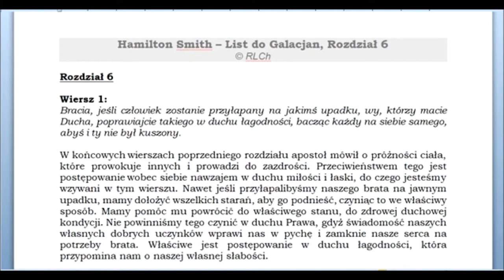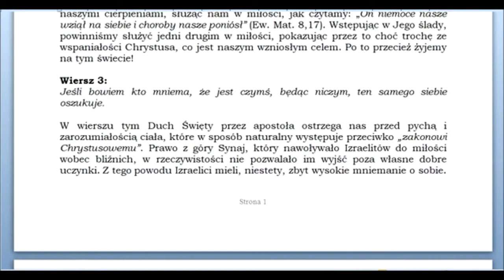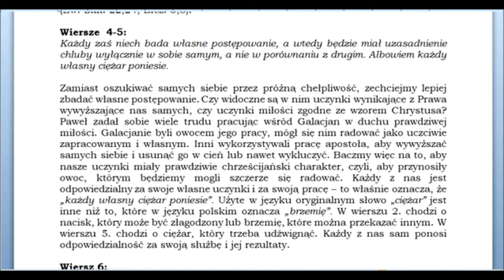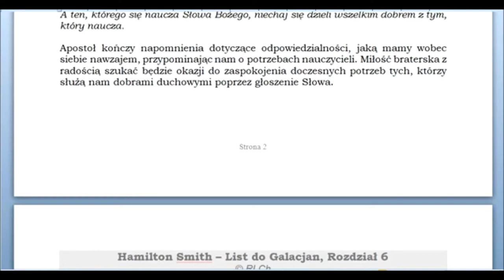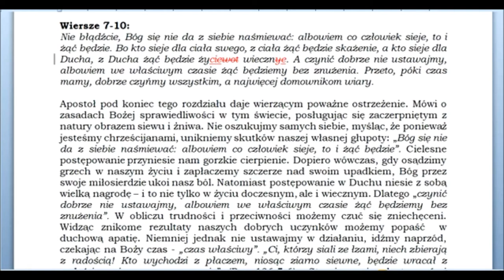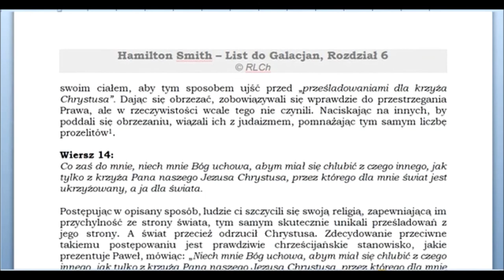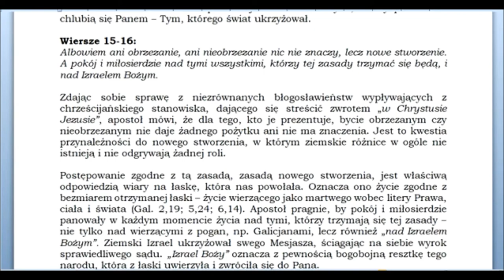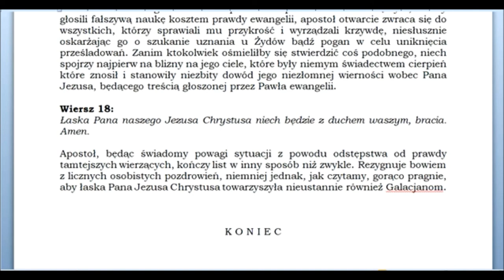Komentarz do Listu Apostoła Pawła do Galacjan rozdział 06 (autor komentarza: Hamilton Smith)